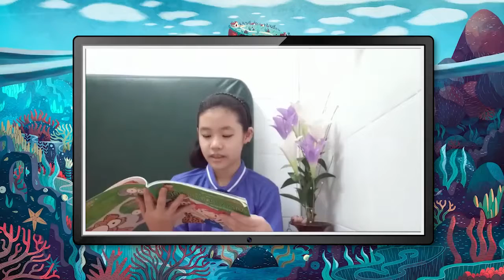ABS Story Time with Kelly EP.5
Ambassador Bilingual School Present Story Time with Kelly EP.5